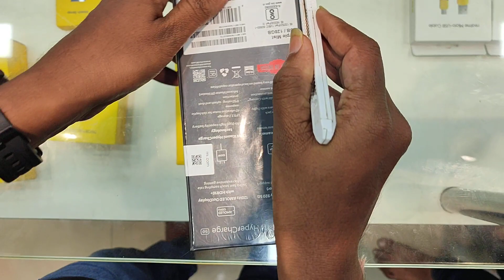XIAOMI 11i (PURPLE) HYPER UNBOXING MOMENT.